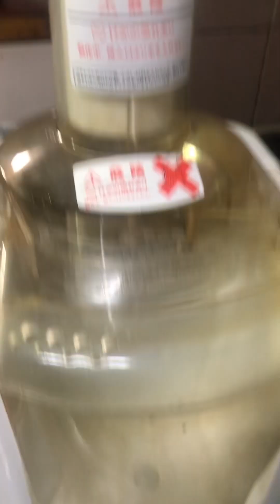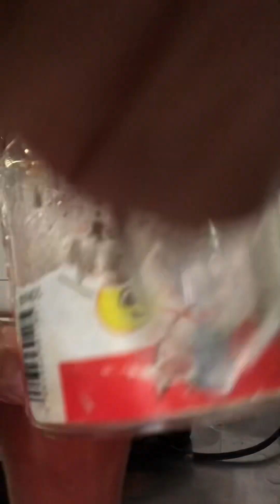namitas ng tamatoes at ginawa kong tamato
pinitas kona ang mga tamato dahil mga hinog na at ginawa ko itong tamato juice#thanksforwatching fypシ #